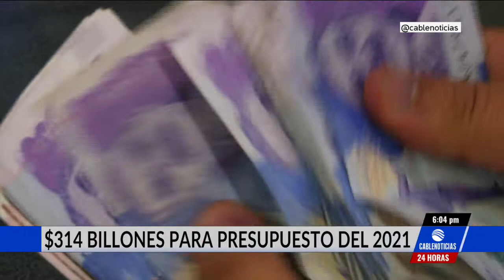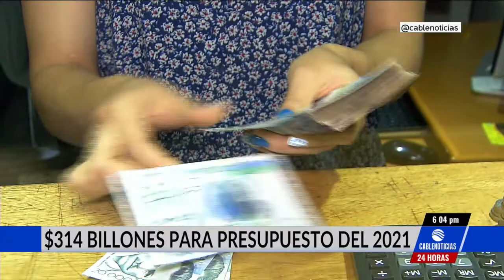Gobierno propone presupuesto de gasto para 2021 de 314 billones de pesos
El Gobierno Nacional radicó el miércoles ante el Congreso un proyecto de presupuesto de 314 billones de pesos (84.438 millones de dólares) para el 2021, un 8,3% superior al de este año, informó el Ministerio de Hacienda.